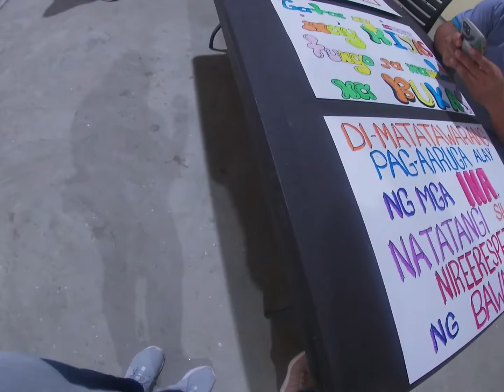Poster & Slogan Contest participated by different Secondary School hosted by RHU Mallig, Isabela